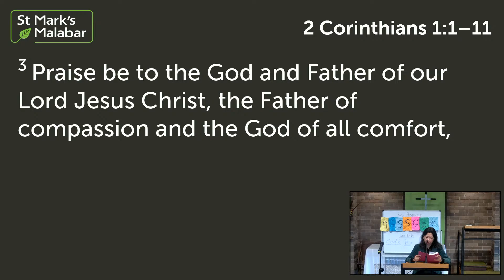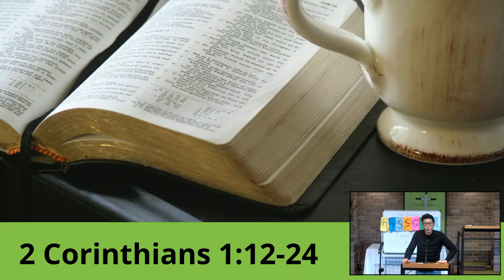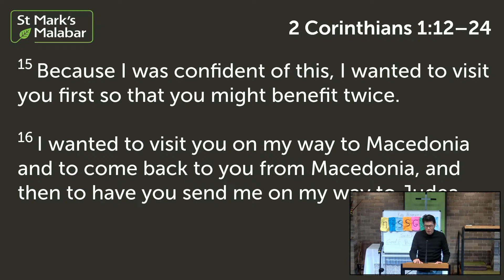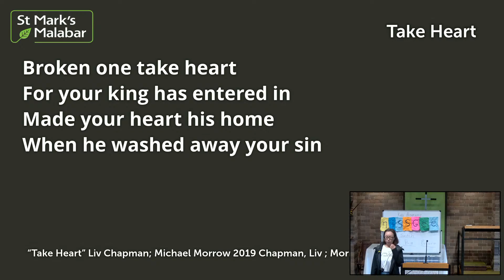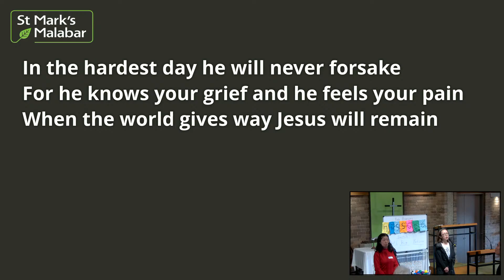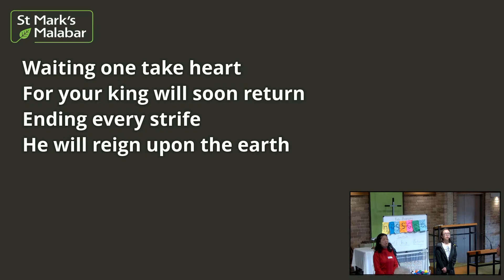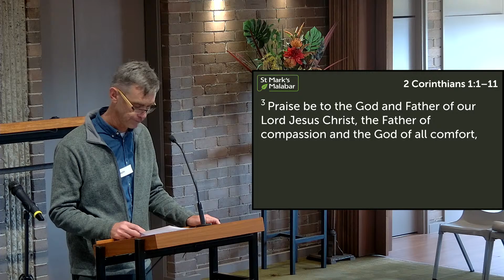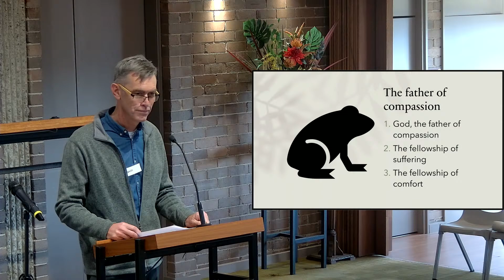Sermon Series: 2 Cor 1:12-24 Preacher: Gav Poole 24 July Sunday 10:30am Service